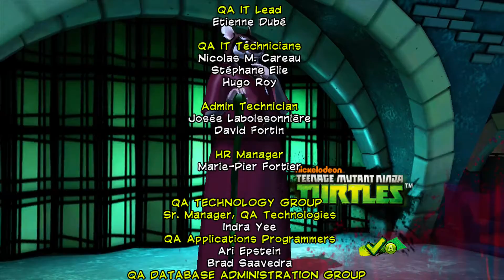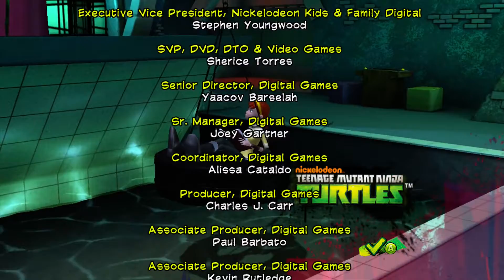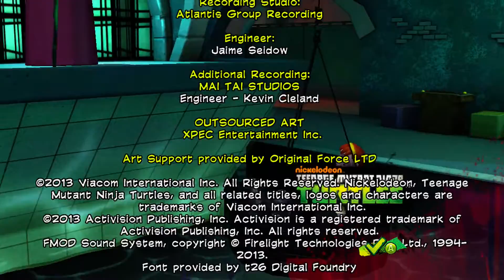5 4 Shredder's Throne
Nickelodeon Teenage Mutant Ninja Turtles On The Xbox 360. All Video's Are Made by me without adding commentary with the intent on helping someone through a tough spot in the game or for mere entertainment. I hope my videos can help you get out of a tough spot.